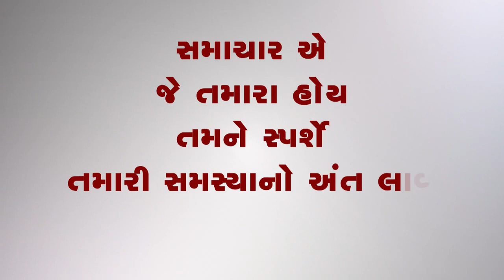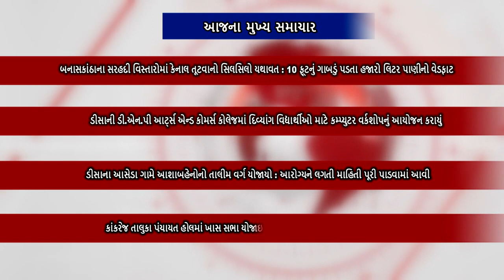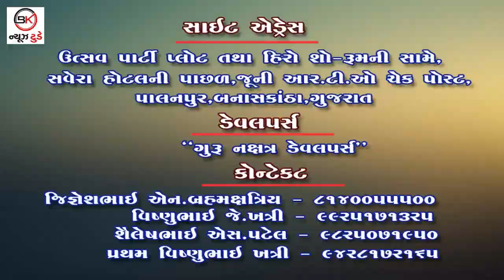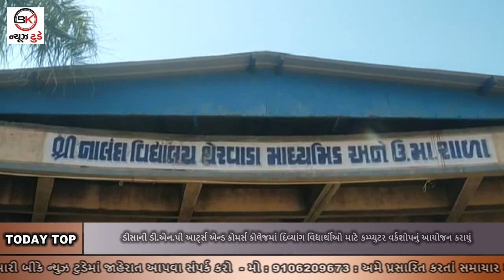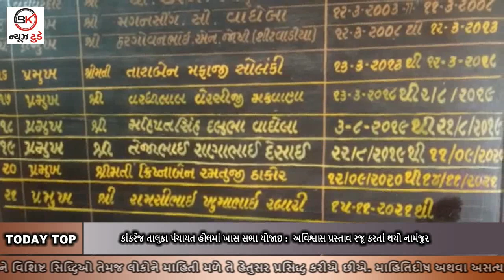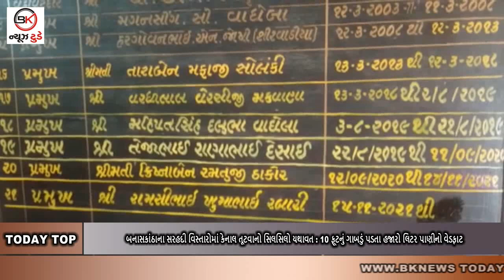#10-02-2022 BKNEWSTODAY BULLETIN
કેનાલમાં 10 ફૂટનું ગાબડું
ડીસા કોલેજમાં કમ્પ્યુટર વર્કશોપ
આશાબહેનોનો તાલીમ વર્ગ
સિમેન્ટ ભરીને જઈ રહેલ આઈસર પલટી માર્યું